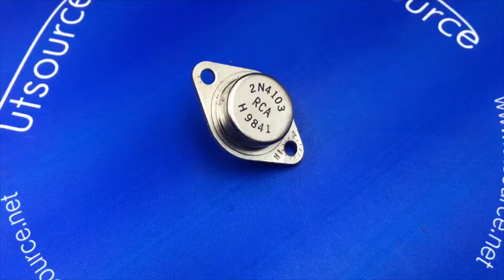2N4103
12.5-A Silicon Controlled Rectifiers
For Low-Cost Power-Control and Power-Switching

Features:
● Low switching losses
● High dildt and dvldt capabilities
● Low leakage currents, both forward and reverse
● Low forward voltage dropat high current levels
● Low thermal resistance

RCA 2N3668*, 2N3670*, and 2N4103*are all-diffused, three-junction, silicon controlied-rectifiers(SCR's).
They are intended for use in power-control and powerswitching aplications requiring a blocking voltage capability of up to 600 volts and a forward-current capability of 12.5amperes(rms value) or 8 amperes (average value) at a case temperature of 80℃.
The 2N3668, 2N3669, 2N3670 and 2N4103 SCR's employ the hermetic JEDEC TO-2044AA package.